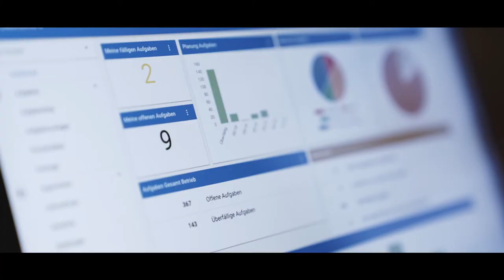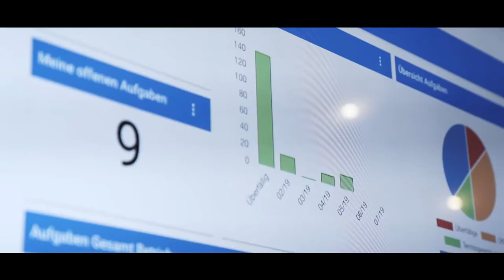Vorstellung neue Version AsiX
Am 07. Februar hat die SYSTENT GmbH im Hotel Bad Schörgau AsiX 4.0 präsentiert und es war ein voller Erfolg. Der Künstler Markus Gimbel und sein Hase Laurin Durnholzer stellten die Software vor, die von SYSTENT von Grund auf entwickelt wurde. Anschließend gab es für die Gäste ein Flying Dinner aus der Spitzenküche und Musik von der Band TriOlé.